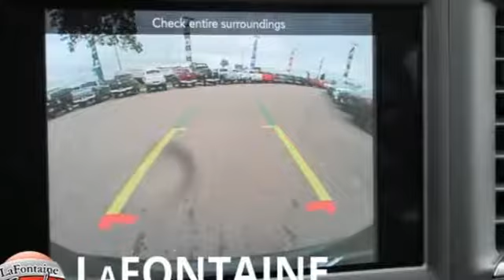New 2019 Chrysler Pacifica Lansing, MI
Year: 2019
Make: Chrysler
Model: Pacifica
Trim: Touring Plus
Engine: 3.6L V6 24V VVT
Transmission: 9-Speed 948TE Automatic
Color: Red
Interior: Black/Alloy
Stock #: 19L0866
VIN: 2C4RC1FG2KR604019
2019 Chrysler Pacifica Touring Plus 19/28 City/Highway MPGbrWe use state-of-the-art software to price our vehicles to be the most competitive in the market. If you have found a better value, let us know about it. We would love the opportunity to keep giving the best values in the market. Contact our Sales Department at with your questions and to set up an appointment to experience the Family Deal at LaFontaine Chrysler Dodge Jeep RAM FIAT of Lansing, where it's not just what you get - it's how you feel! NOTE: All Equipment Listed May Not Be Available. Price includes FCA employee discount. Must have valid FCA employee control number to qualify. Price includes: $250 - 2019 Retail Consumer Cash **CK1 (excl WE). Exp. 01/02/2019, $500 - Great Lakes 2019 Bonus Cash GLCKA. Exp. 01/02/2019, $500 - Chrysler Capital 2019 Bonus Cash GLCK5. Exp. 01/02/2019

Address:
6131 S Pennsylvania Ave